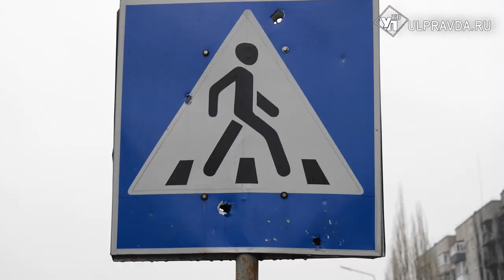Ульяновск с вами. Как себя чувствуют бойцы на СВО и как восстанавливаются разрушенные города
Губернатор Алексей Русских вернулся с трехдневной поездки на Донбасс. Глава Ульяновской области пообщался с военными, строителями, которые сейчас восстанавливают жилые кварталы, посмотрел, как настроен быт и нет ли в чем-то нужды. Обо всем по порядку в нашем материале.